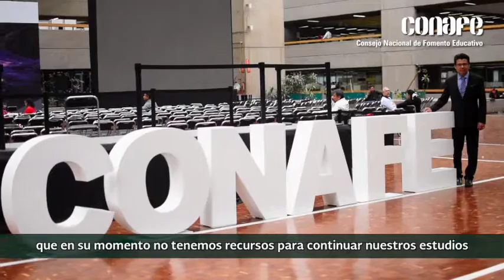"Aprendí a leer y escribir en el Conafe ahora soy el delegado en Chiapas": Aristeo López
EN CONAFE DESDE NIÑO

El delegado del Consejo Nacional de Fomento Educativo (Conafe) en Chiapas, Aristeo López López, aprendió a leer y escribir en una escuela del Consejo en su comunidad.

Al terminar su educación básica y al iniciar la media superior se inscribió como instructor de educación comunitaria, y ya no salió del Conafe ahora es el delegado estatal de la institución en su estado, Chiapas